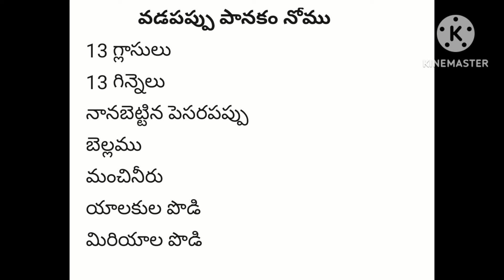2024 Sankranthi Nomulu | Vadapappu Panakam Nomu | Sankeerthana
2024 Sankranthi Nomulu | Vadapappu Panakam Nomu | Sankeerthana